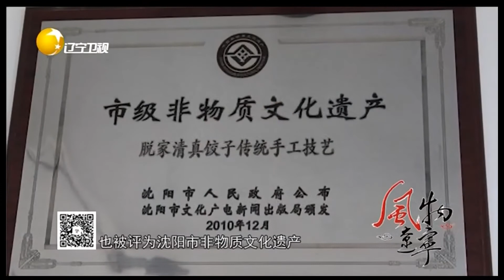原来包饺子也有技艺，脱家的饺子煮好后肉馅全是肉丸状丨风物辽宁